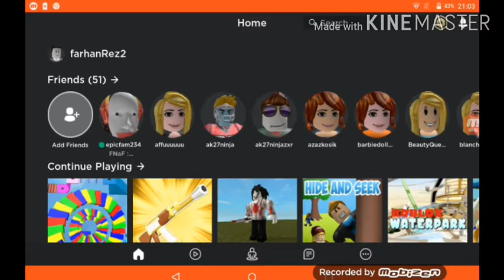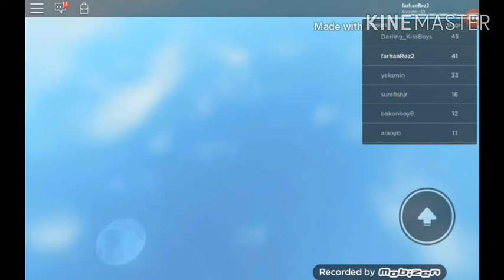Playing with the Parkour in Roblox |Passing 100 levels challenge gone wrong|Android |ios |Gameplay